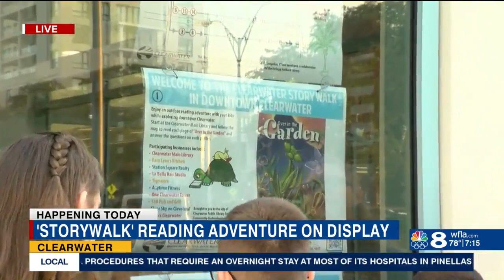"StoryWalk" reading tour on display in downtown Clearwater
There are 17 stops on the walking tour and each location will have a poster in their windows that is a page of a children's book.